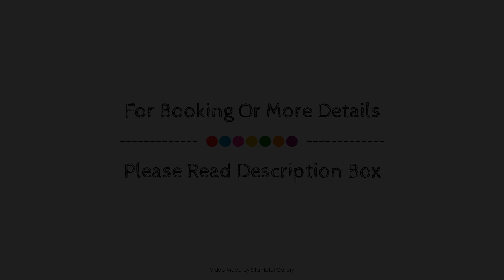Pavilions Hotel, Christchurch, New Zealand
About Property:
Pavilions Hotel is perfectly located for both business and leisure guests in Christchurch. The property features a wide range of facilities to make your stay a pleasant experience. To be found at the property are 24-hour front desk, facilities for disabled guests, luggage storage, Wi-Fi in public areas, room service. Some of the well-appointed guestrooms feature flat screen television, carpeting, cleaning products, clothes rack, electric blanket. To enhance guests' stay, the property offers recreational facilities such as hot tub, fitness center, sauna, golf course (within 3 km), outdoor pool. Pavilions Hotel is an excellent choice from which to explore Christchurch or to simply relax and rejuvenate.
Searching For
1. Pavilions Hotel - Christchurch
2. Pavilions Hotel - Christchurch Virtual Tour
3. Pavilions Hotel - Christchurch Rooms
4. Pavilions Hotel - Christchurch Amenities
5. Pavilions Hotel - Christchurch Videos
6. Pavilions Hotel - Christchurch Offers
7. Pavilions Hotel - Christchurch Deals
Audio Credit:
Track Title: Blank Slate
Artist: VYEN